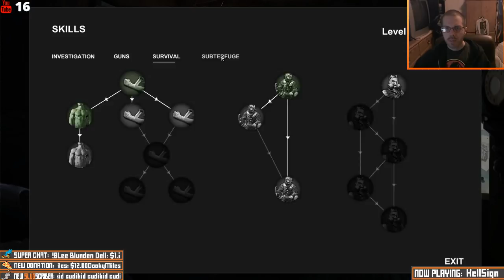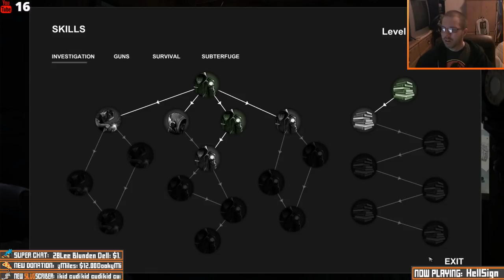HellSign - Giant Spiders, Hell Beasts... MOUTH DOORS [livestream archive]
You're a Hunter, the last line of defense between our world and the savage creatures that lurk just outside. By investigating the world around you and reading the evidence you’ll learn more about what you’re hunting and how to kill it.
Use your wits, your experience and your arsenal of monster-hunting tools to rid the world of ghouls, ghosts, demons and everything that goes bump in the night - for the right price of course.